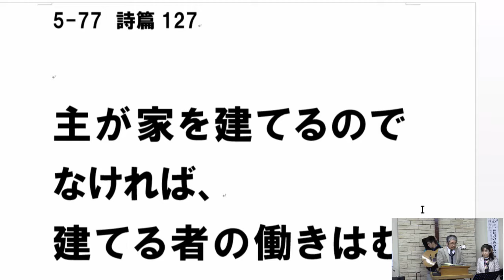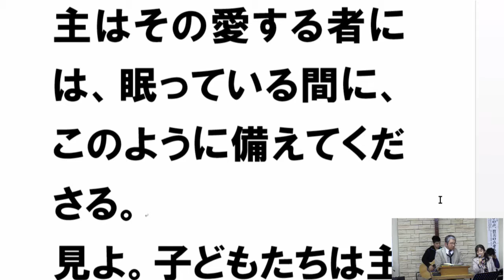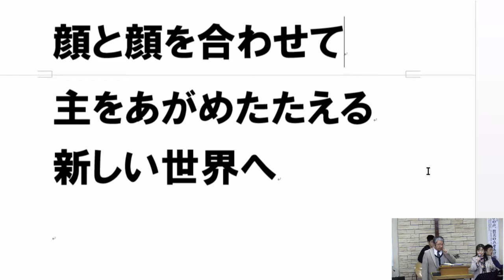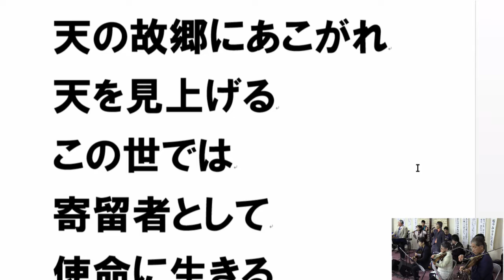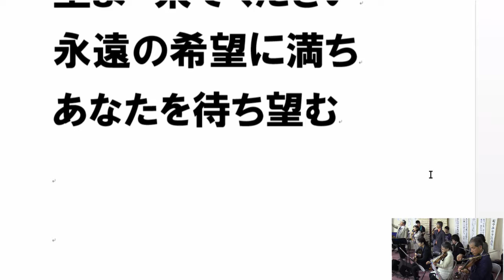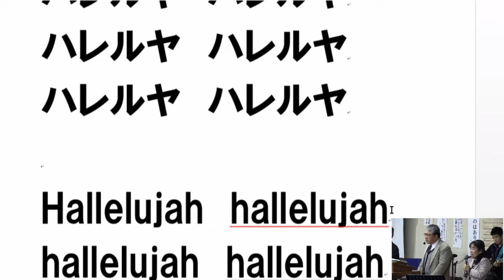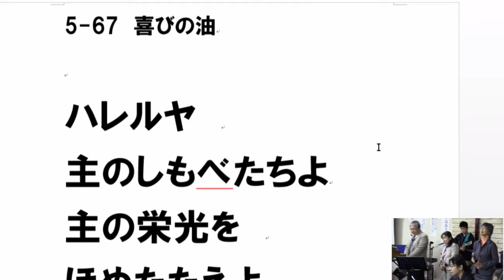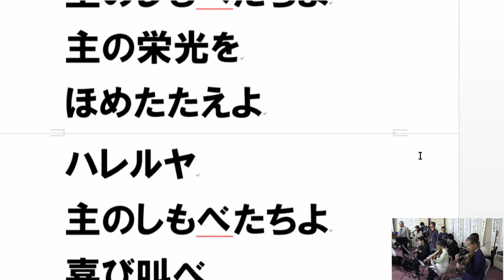11月12日日曜日 第二礼拝後半賛美